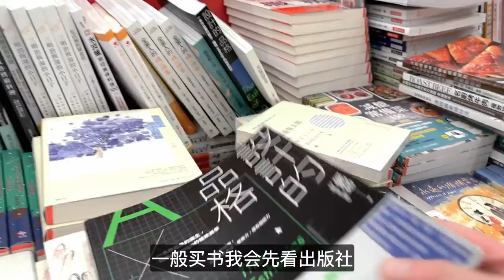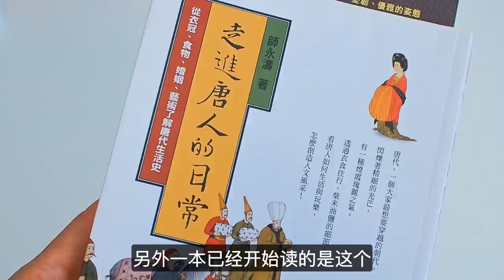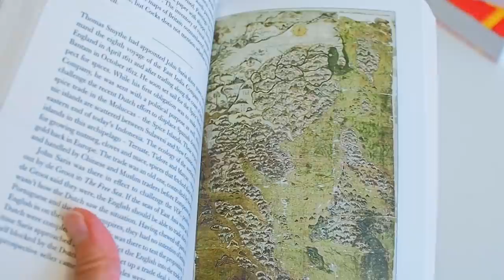【聊天】狂卷书店折扣区📚从此跳入繁体字的海洋| “山倒组”中坚分子厚脸皮分享本次入手新书籍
小时候，家中书柜里有几本繁体的《安徒生童话》。那时的我连简体字都还没认全，更别提从没学过的繁体了，遇到不认识的字只能跳过去。但是，这丝毫不影响我阅读童话的兴致。读得久了，有些繁体字也能猜出个大概。只不过，许多字都是放在句子里认识，单拎出来就不认识了……直至今日也是如此。

作为非语言学专业人士，提起语言的演变就觉得已经是几百上千年前的历史了。我们今天说的、写的语言似乎就本当如此。由拉丁文发展出了今天的西班牙语、法语、意大利语等等，就连故意要跟英式英语脱钩的第一本美式英语字典的出版到现在也已经两百年了。然而中文简繁的演变却离我这么近，近到让人心生亲历历史的感叹。

目前我读的中文书是简繁各一半，看繁体不认字却能认句，真是奇妙……